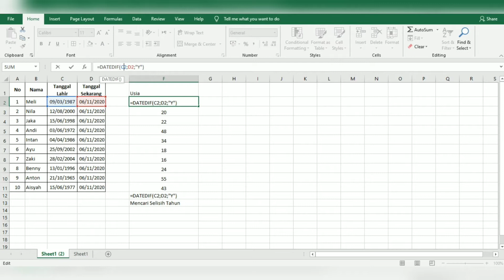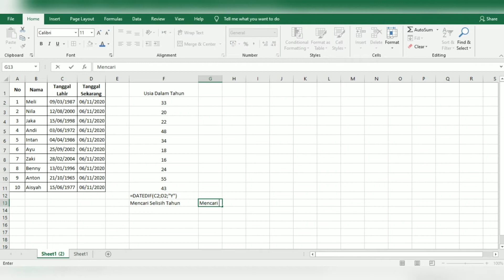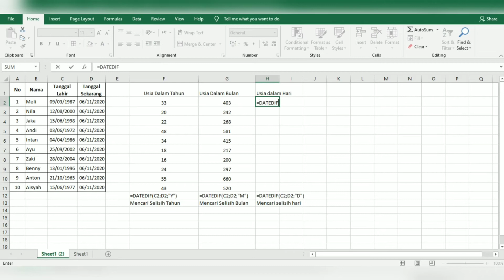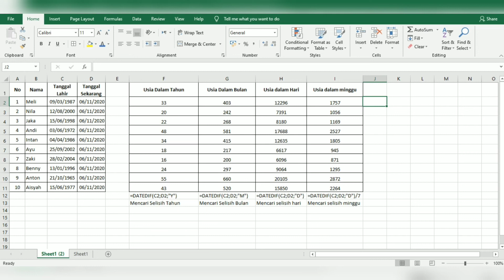Mengurangi Tanggal di Microsoft Excel (Mencari Selisih Dua Tanggal Menggunakan Rumus DATEDIF)